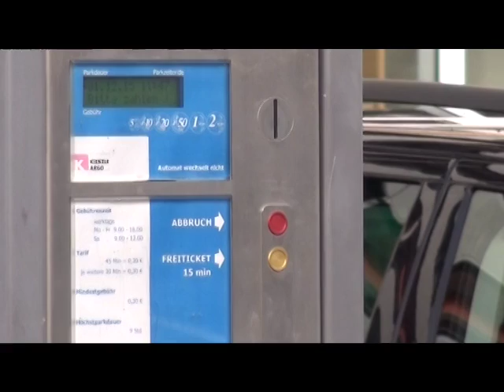Neustadt-Parkplätze bald ohne Ticket ziehen - ELSTERWELLE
Die Parkscheinautomaten an den drei Bezahlparkplätzen an der Einsteinstraße sowie am King-Haus und der Bibliothek werden am 18. Dezember außer Betrieb genommen. Diesmal gilt das kostenfreie Parken aber nicht nur über die Weihnachts- und Jahreswechseltage, sondern dann für immer. Die Fördermittelbindungsfrist für die Flächen ist ausgelaufen, wie es auf ELSTERWELLE-Anfrage hieß. Daher werden die Automaten im neuen Jahr abgeschafft. Übrigens das war ein Wahlversprechen des OB von 2006. (jw)